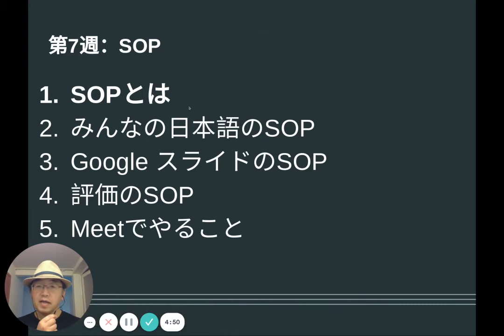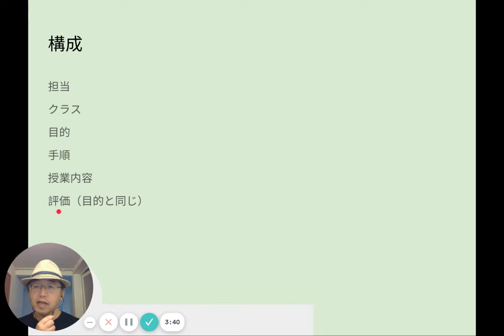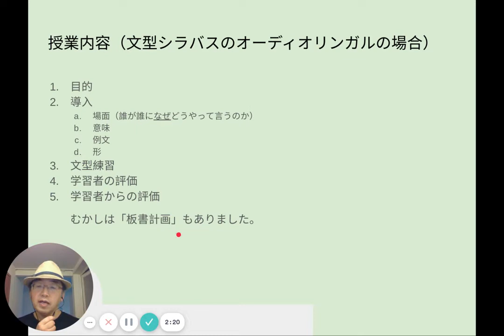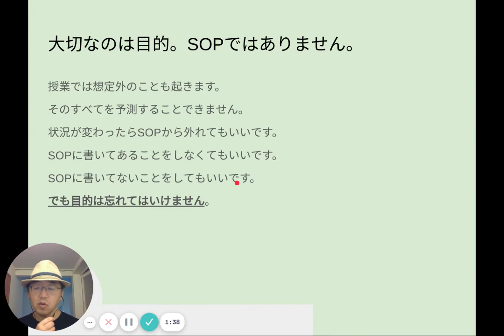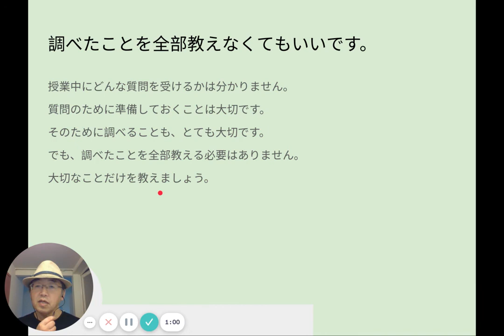TTCB71 SOPとは何か